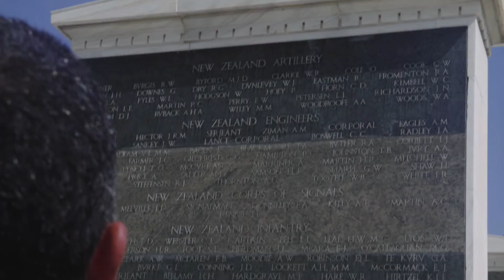Nathan Pohio documenta14 Whakatau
Puamiria Parata-Goodall and Iaean Cranwell prepared an emotional whakatau for their tīpuna to be present with artist Nathan Pohio at documenta 14, Athens, Greece. Immediately following the whakatau deeper whānau connections were forged with Ngāi Tūāhuriri tipuna lying in the Phaleron War Cemetery.

Nathan’s second work 'Raise the anchor, unfurl the sails, set course to the centre of an ever setting sun! – the work for Athens'. Compliments the original SCAPE work of the same name, to be shown in Kassel, Germany when document14 opens there in June.

Nathan has been humbled by the positioning of his second work in the main entrance of The National Museum of Contemporary Art, Athens (EMST) and sees its placement as recognition of the spirit of manaakitanga demonstrated by his Ngāi Tūāhuriri tipuna all those years ago.